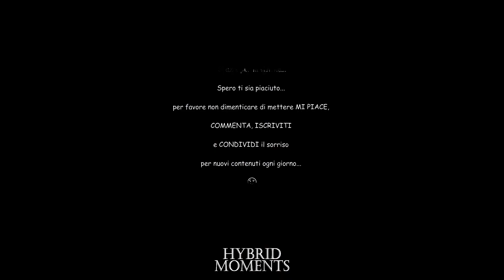Massimo Boldi e Enzo Salvi - le mutande...